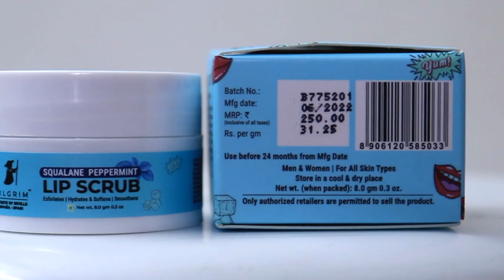Pilgrim Squalane Peppermint Lip Scrub Review *Get Rid Off Dry Chapped Lips Under 250Rs Only* Sayne